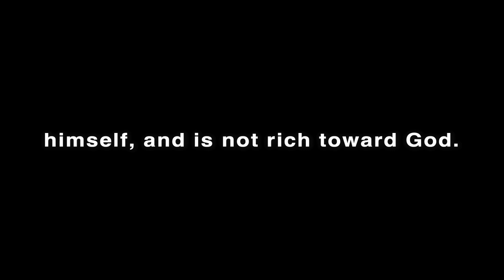Sermon 08-25-2024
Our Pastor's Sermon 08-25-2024